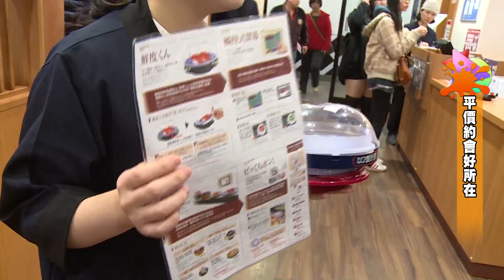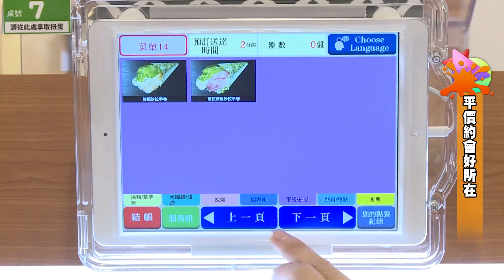20150122箐日星奇美食秀－平價約會好所在(上)